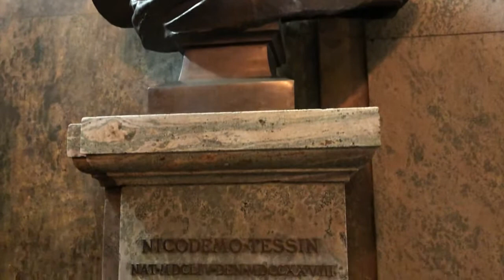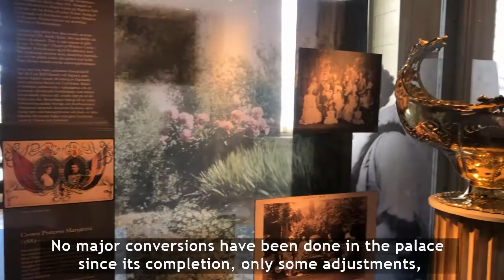GAMLA STAN - STOCKHOLM | KOTA TUA | OLD TOWN | PERTUMPAHAN DARAH | STOCKHOLM BLOODBATH | TRAVELGUIDE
Kali ini kami menulusuri kota tua, Stockholm dan sejarah tragis berdarah yang pernah terjadi disana. Kita mengelillingi jalan-jalan kecil berliku, mengunjungi istana Stockholm yang sudah menjadi tempat kediaman bagi banyak raja negara Swedia selama ratusan tahun. Kami juga mengajak kalian di satu travel sejarah di kota indah ini.

This time we travel through old town, Stockholm and the tragic bloody history that once took place here. We strool around all the small zig-zag streets, visiting the castle of Stockholm that has been the official home for kings during hundreds of years. We will also invite you on a history travel in this beautiful city.